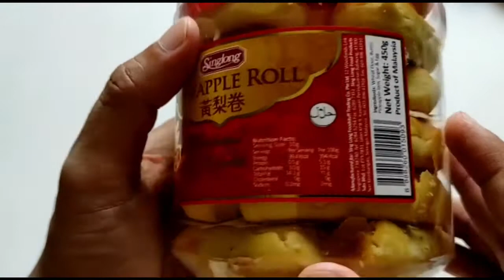SingLong Pineapple Roll Tart